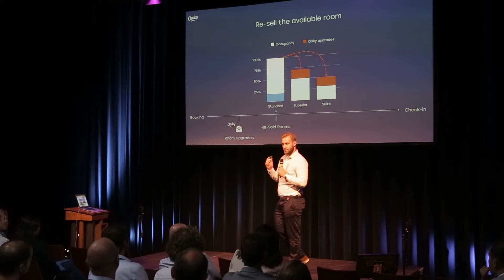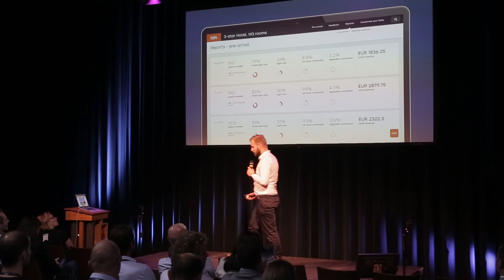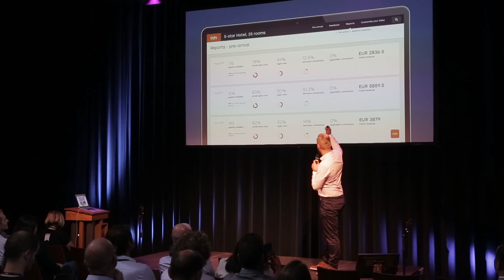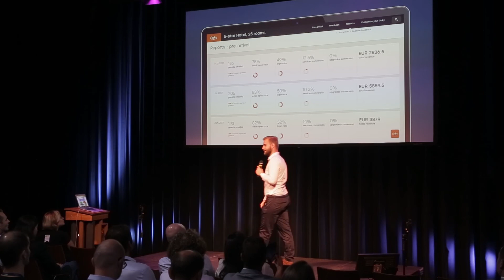Oaky @ The Hotel Technology Forum 2017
Oaky helps automate the pre-arrival experience, by offering your guests a way to enhance their stay with services and products which can be added to their booking with 1 click, via smart e-mail campaigns. Check out a summary of The Hotel Technology Forum